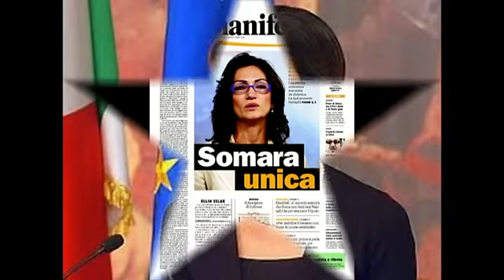Wholebrain - Borderline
Quante volte vi è capitato di sentire delle meravigliose perle uscire dalle bocche di queste menti illuminate?

Questi sono i signori più nobili d'Italia, coloro che comandano la nostra nazione, che scrivono le leggi, che danno l'esempio e ci illuminano su come è meglio vivere.

Ormai non si tratta più di essere fedeli a una filologia politica. È una questione di buonsenso.

Vogliate rispettare un minuto di silenzio per la morte della democrazia in Italia.

I contenuti sopra esposti sono soggettivi e rappresentano la personale visione dell'autore, che evidentemente (purtroppo) non coincide con quella dell'italiano medio.

--- Wholebrain ---